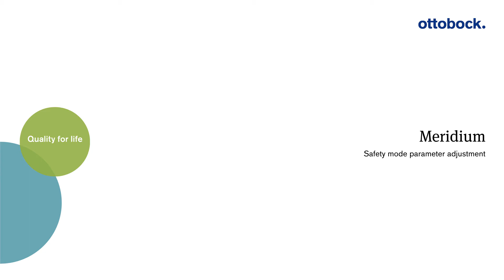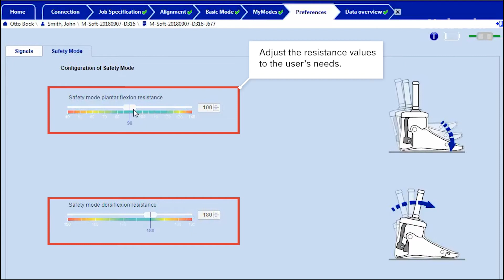Meridium: Safety Mode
In safety mode (for example, when the battery is drained) the Meridium switches to individually set resistances for Plantar and DF.
The standing stop is not available. The values ​​set by the OT should provide a compromise between statics and dynamics.
This video shows the impact and training of walking in safety mode, on level surfaces, on ramps and on stairs.